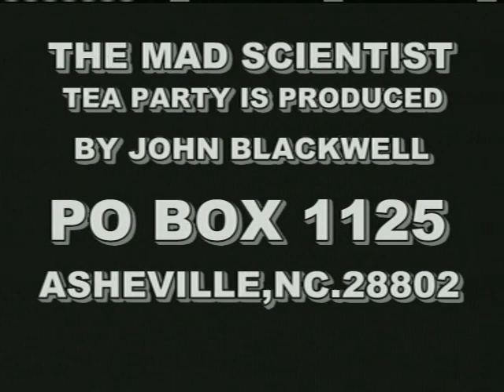MAD SCIENTIST TEA PARTY in ASHEVILLE,NC. episode #01-24-2008 part 4